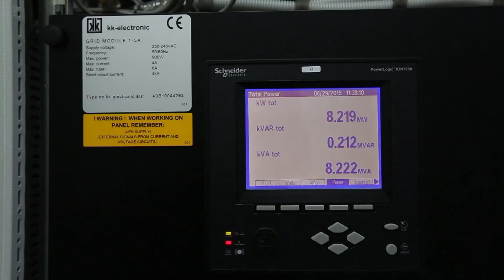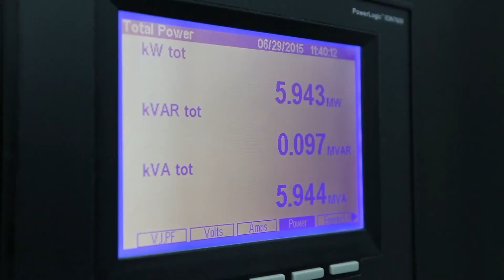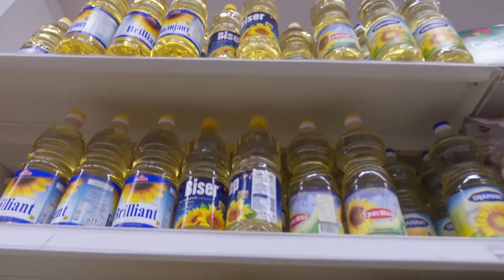Владата бара поддршка од МПЦ и ИВЗ за штедење струја